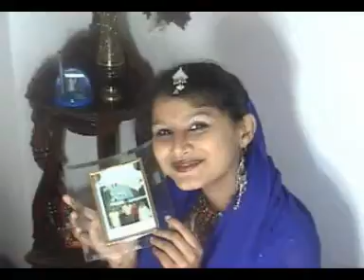Shyam Radhe Radhe by Ipsita Mishra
Watch this beautiful dance performance by Ipsita.